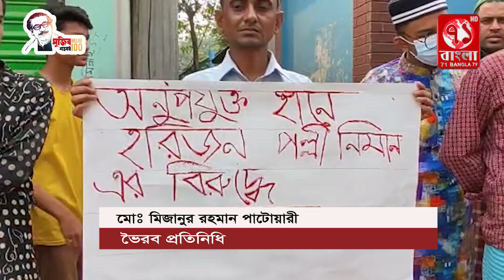ভৈরবে সুইপার কলোনীর প্রকল্প বাতিলের দাবীতে মানববন্ধন | Voirob news